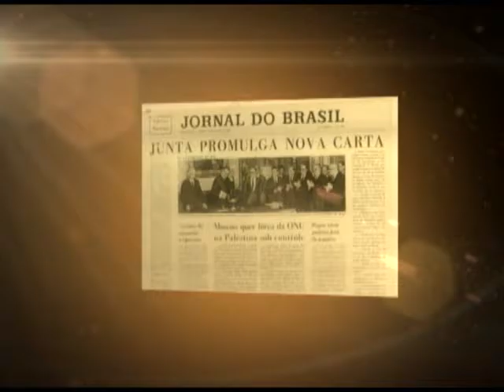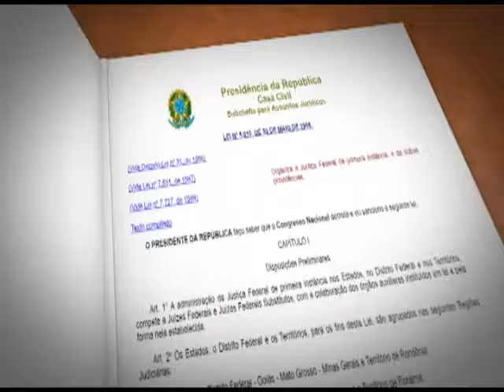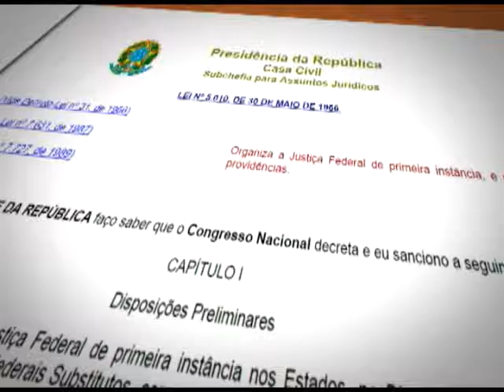Programa nª 706 - Posse Ajufe e 50 Anos da Lei 5.010/66 (2ª parte)